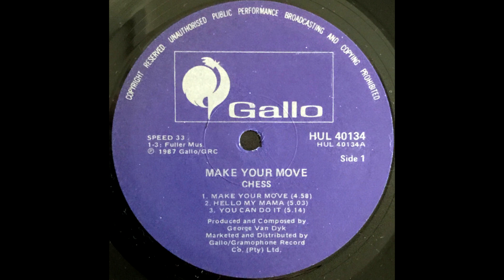Chess 1986 You Can Do It